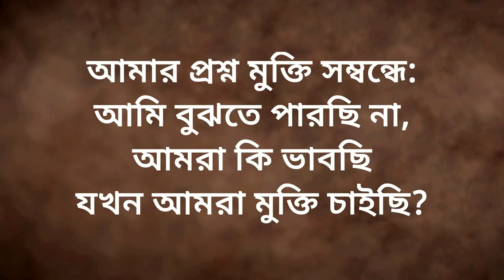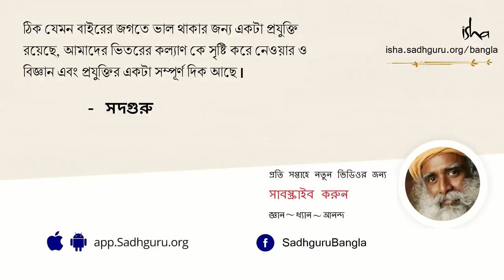জীবনের বাঁধন থেকে মুক্তি পাওয়া কি সম্ভব? | What is Mukthi or Liberation? - Sadhguru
যখন আমরা মুক্তির খোঁজ করি, আমরা ঠিক কি চাই? সদগুরু মানুষের স্বাধীনতার  স্বাভাবিক প্রবৃত্তির কথা আলোচনা করেছেন। বাধ্যবাধকতা মানে অন্য কিছু আপনাকে শাসন করছে, তিনি বলছেন। যেটা আপনাকে বেঁধে রাখছে, সেটাকে কিভাবে ভাঙ্গা যায় তা আপনাকে দেখতে হবে, তিনি ব্যাখ্যা করছেন।